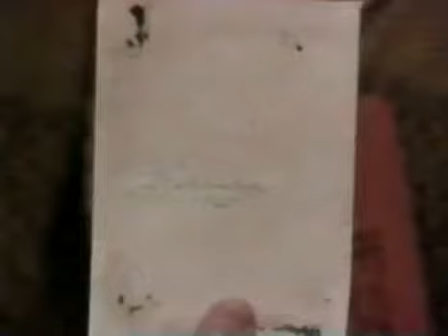Guiding Light June 22nd, 1992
Guiding Light Monday June 22nd, 1992